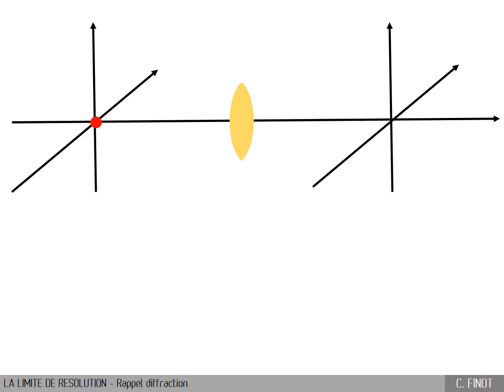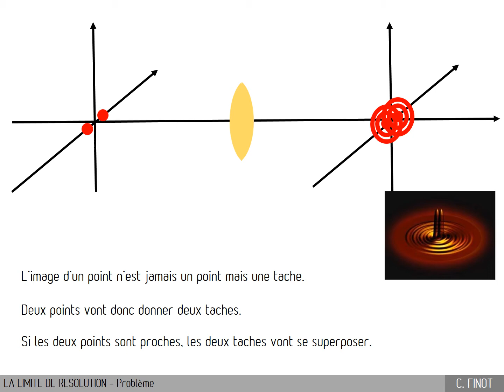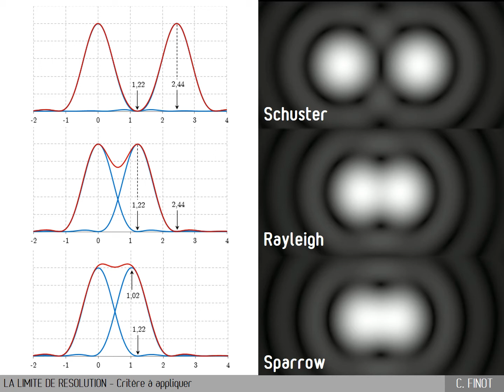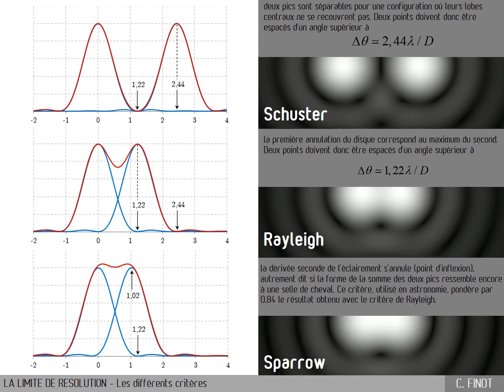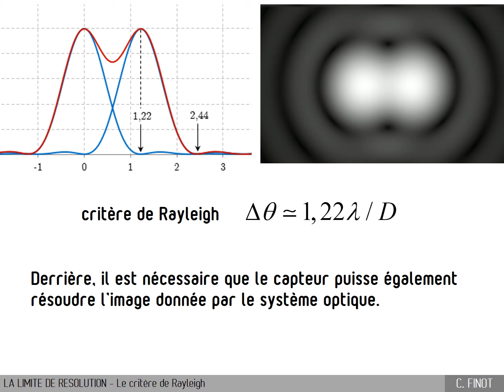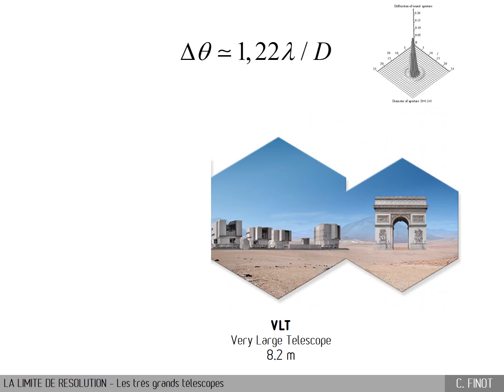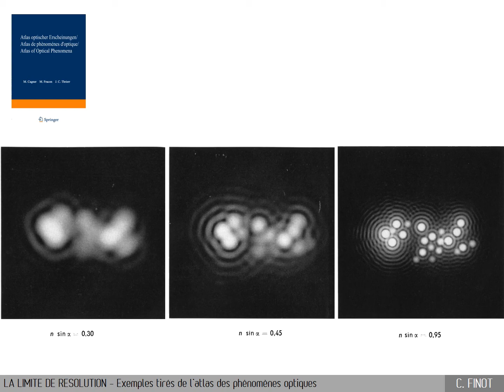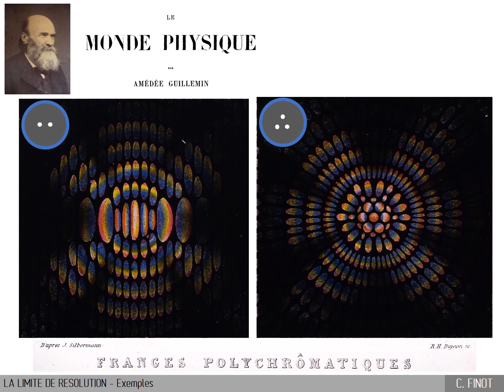C6.1C - Critère de résolution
Vidéo du chapitre 6 : Formation des images

Nous montrons ici que la dimension finie des instruments d'optiques va conduire à une limitation intrinsèque en terme du détail le plus fin qui peut être observé. Ainsi, la tache d'Airy va fixer la résolution qui peut être atteindre par un système parfait d'imagerie. Nous décrivons les principaux critères de résolution qui sont employés, notamment le critère de Rayleigh.